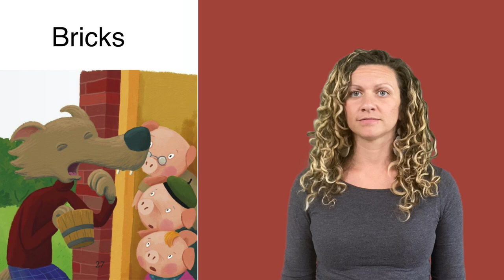Vocabulary - Bricks - The Three Little Pigs and the New Neighbor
ASL Storytelling -